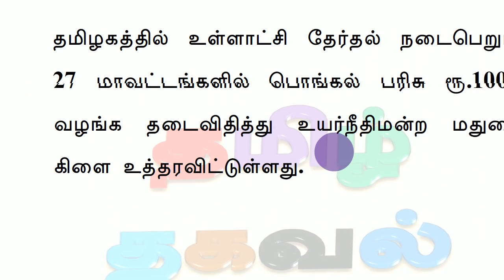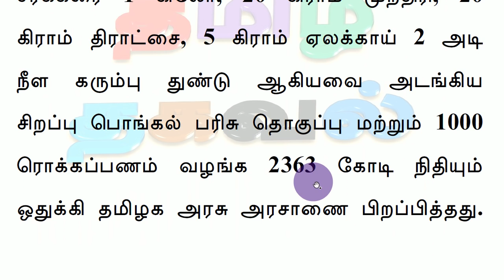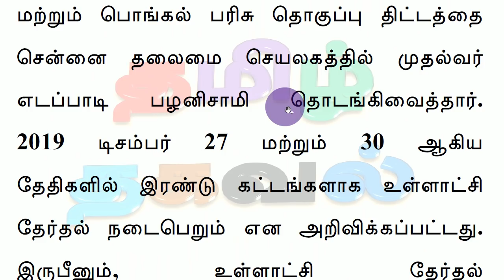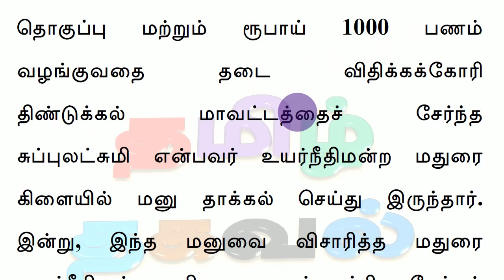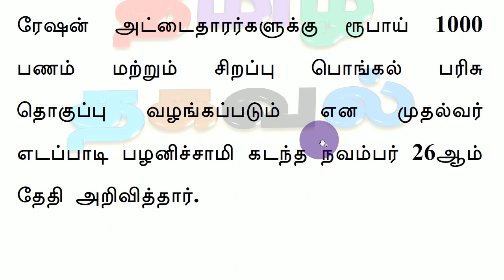ரேஷன் கடைகள் மிக முக்கிய அறிவிப்பு! தமிழக அரசுக்கு உத்தரவு! மக்கள் அதிர்ச்சி!